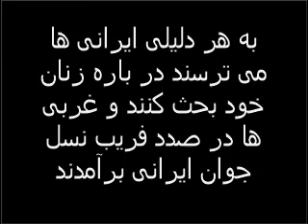زنان تن فروش تهران زمان شاه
شما ها که در خارج هستید با عرض پوزش توهین نباشد عقده های شده اید و دروغ و چرت وپرت زیاد می گوید من زنان اوین هم رفتم مثل هتل بود برگشتم کنادا گرفتار حمالی شدم ترسو هستید و خودخواه من می روم ایران اما حقه باز نیستم ایرانی ها در خارج چون بی دین شده اند بیتر رسوا هستند